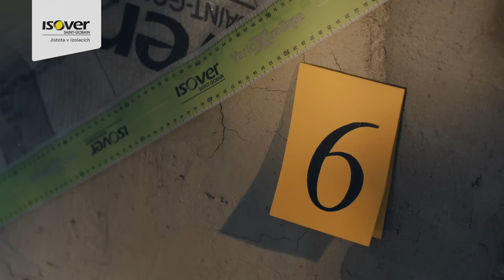Odhalení chyb při aplikaci parozábrany (3) - Izolační inspektoři ISOVER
Ve 3. díle odhalí Eva a Viktor nejčastější příčiny plesnivých zdí i izolace. Jde především o chyby při aplikaci parozábrany. Další díly seriálu najdete na ➡️

ISOVER – Největší výrobce izolací na světě a jednička na českém trhu